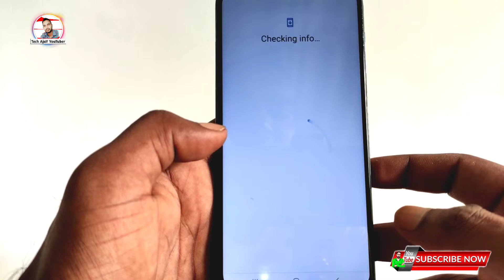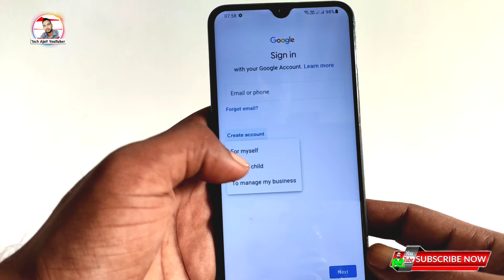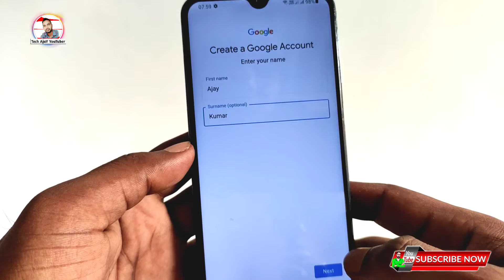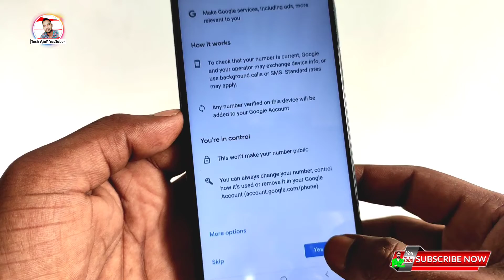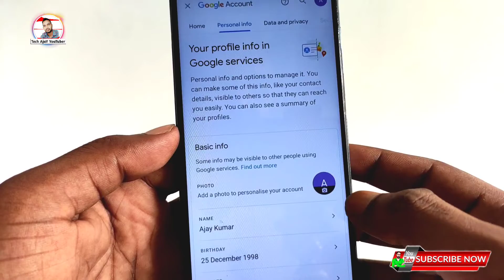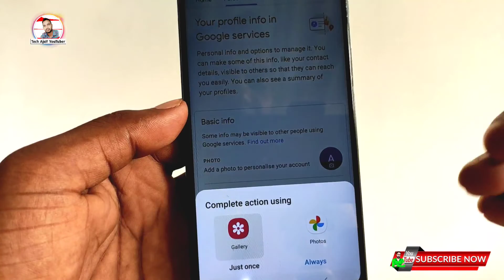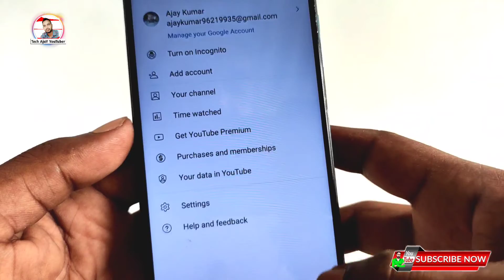ईमेल आईडी कैसे बनाएं || How to make Email id || Gmail new account kaise banaye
📃Topic coverd
play store id, play store ki id kaise banaye,